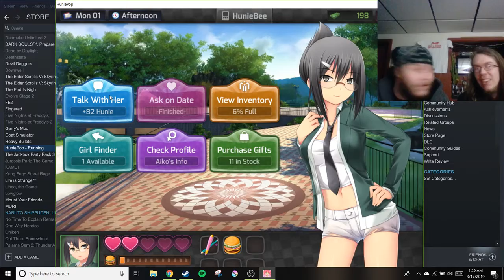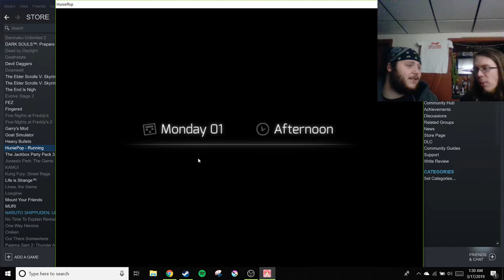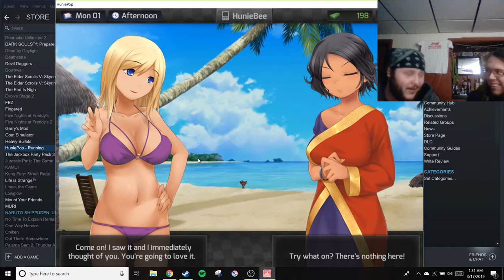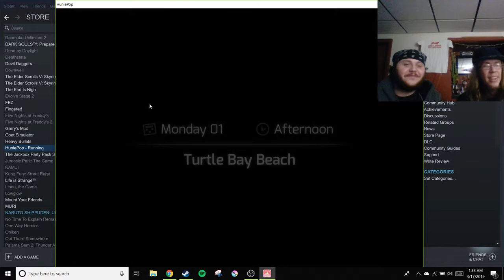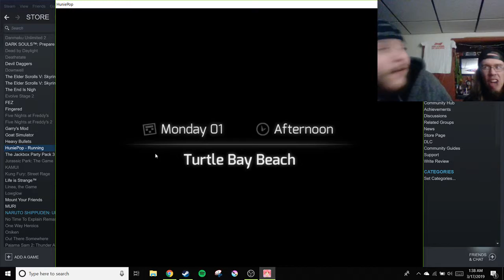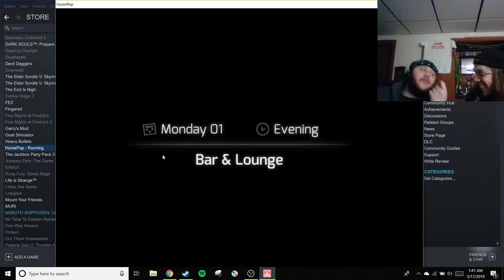HUNIE POP WITH JMAN PART 3